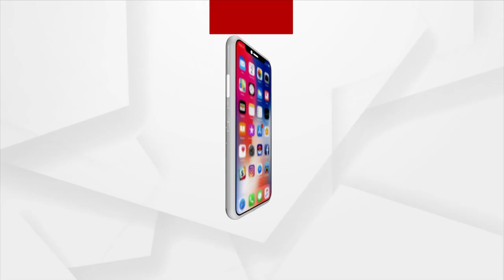Argus Special : Bahudibe Mahabahu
Watch Live On June 28